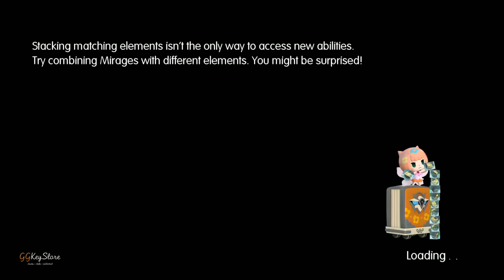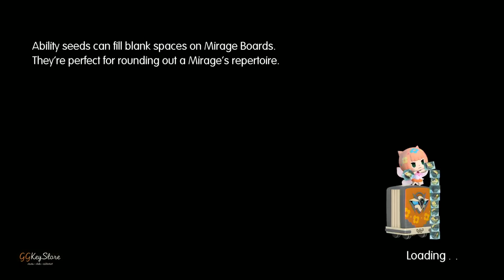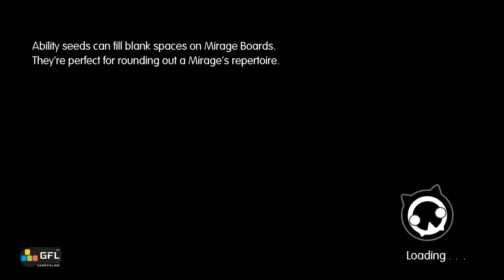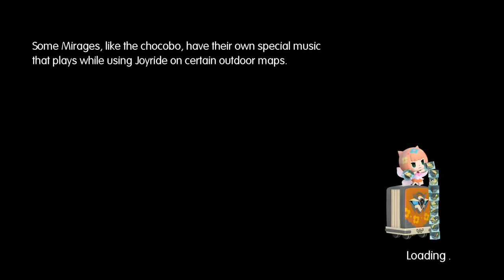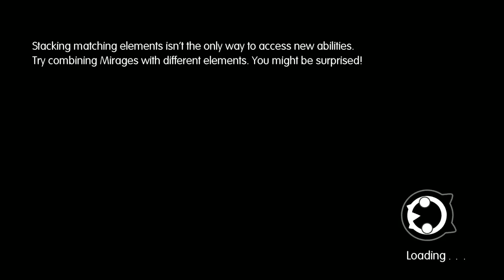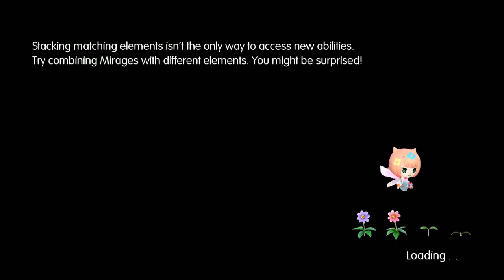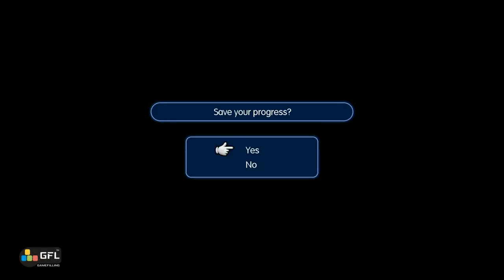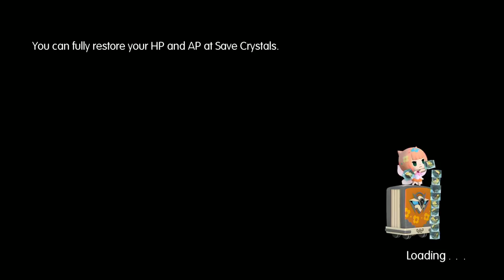[หมีเล่นเกม] Live ย้อนหลัง / World of Final Fantasy - ผจญภัยโลกตัวจิ๋ว Part.4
มาดูกันครับว่าคู่พี่น้อง Lann และ Reynn
จะพบเจออะไรในโลกของ Grymoire
และจะต่อสู้กับเหล่า Bahamut Army ได้หรือไม่